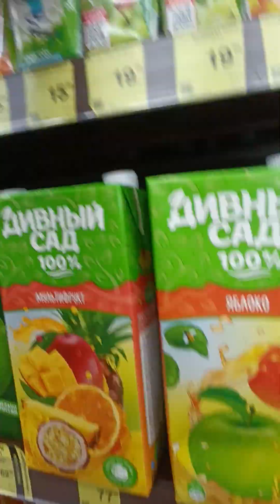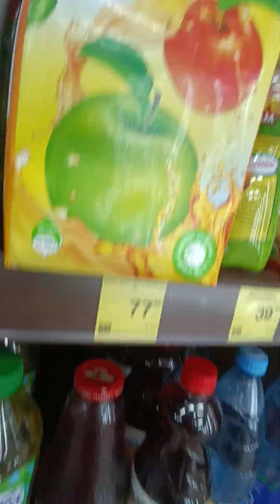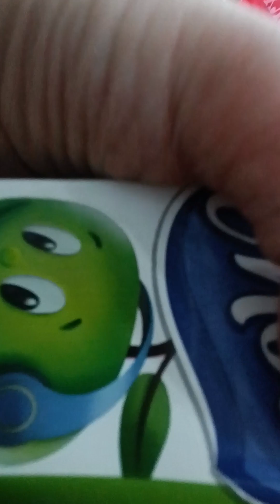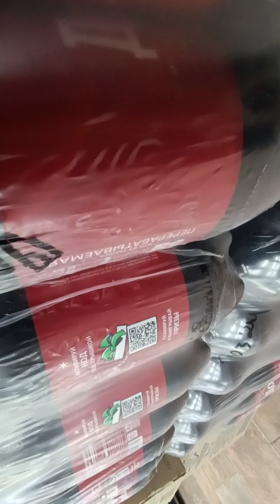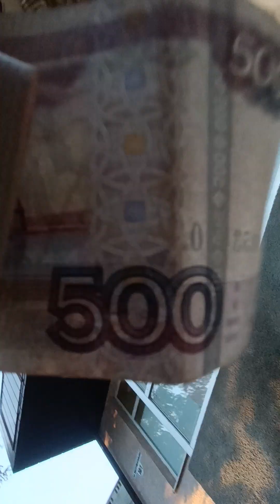походка в магазин#Vanyok220